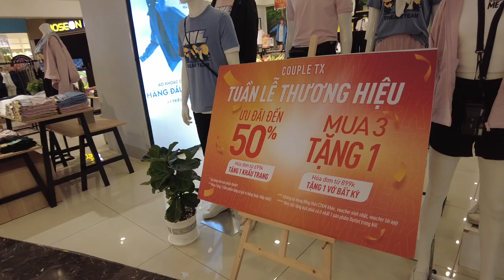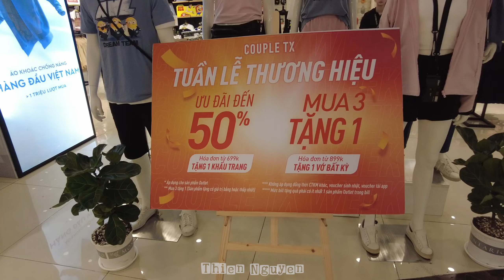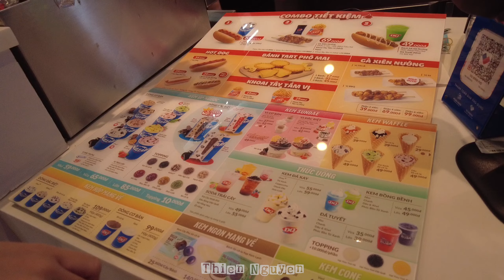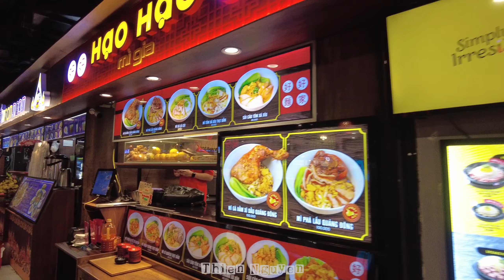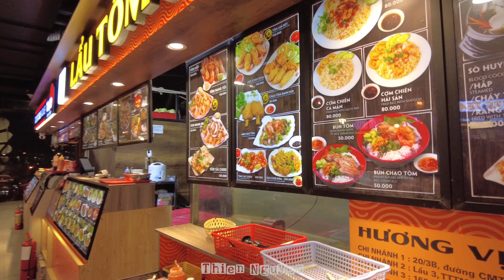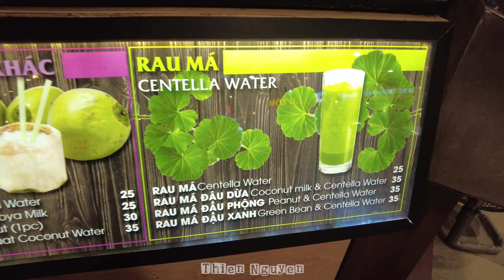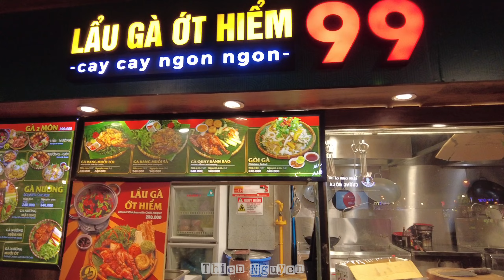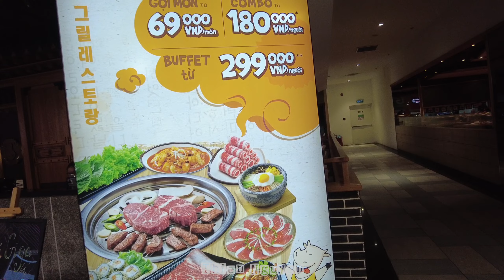"HÀNG CHẤT ĐỐNG, KHÁCH TRỐNG KHÔNG" TRONG MALL LỚN NHẤT NHÌ SÀI GÒN| KHÁM PHÁ GIGA MALL THỦ ĐỨC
Địa chỉ:  GIGA MALL THỦ ĐỨC - ĐẠI LỘ PHẠM VĂN ĐỒNG, TP THỦ ĐỨC

Mời Quý cô chú, anh chị và các bạn cùng theo dõi!

Cảm ơn Quý Cô Chú Anh Chị đã dành thời gian quý báu quan tâm và theo dõi Video, nhớ Like và Chia Sẻ , đừng quên nhấn nút Đăng Ký để đón xem những Clip mới nhất của kênh Thiện Nguyễn nhé!

© Bản quyền thuộc về Thiện Nguyễn
© Copyright by Thiện Nguyễn - Do not Reup